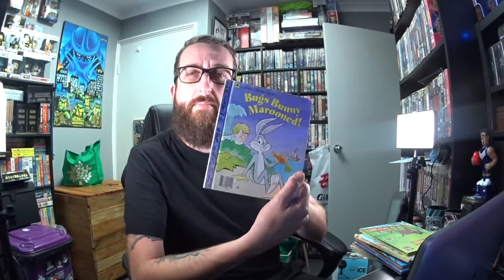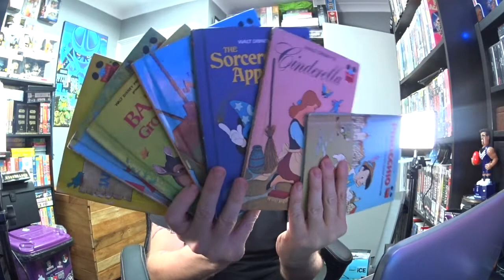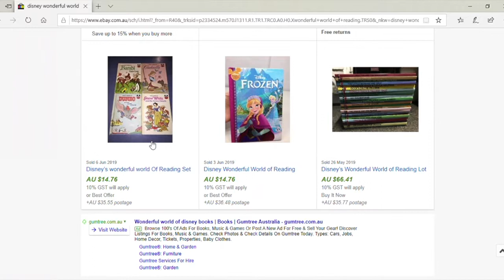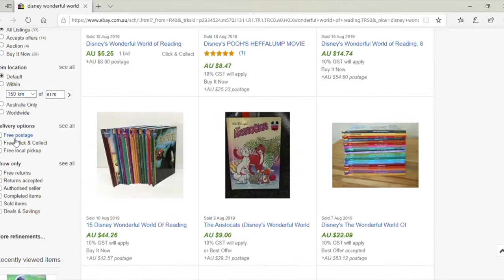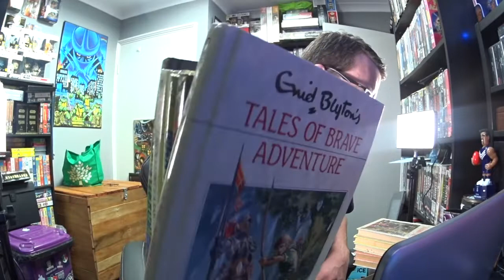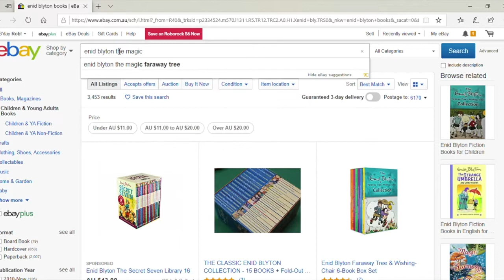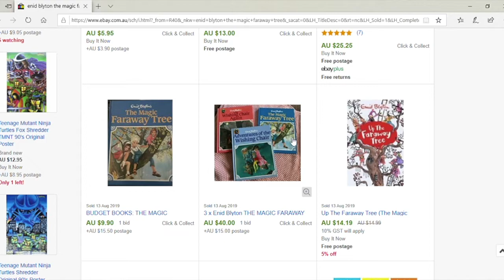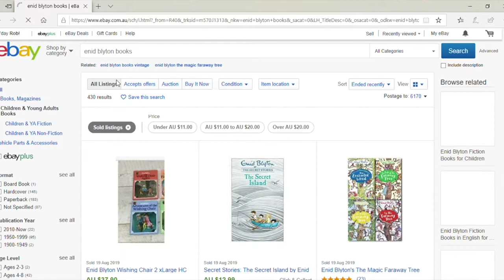FILL A BAG OF SHIT FOR $5 BUCKS THRIFTING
EPISODE 56 - FILL A BAG OF SHIT FOR $5 BUCKS THRIFTING

THIS RANDOM OP SHOP WAS SWEET, FILL A BAG OF BOOKS AND SHIT FOR 5 BUCKS... GONNA MAKE SOME GOOD MONEY FROM THIS.